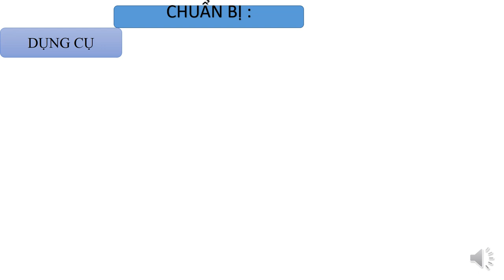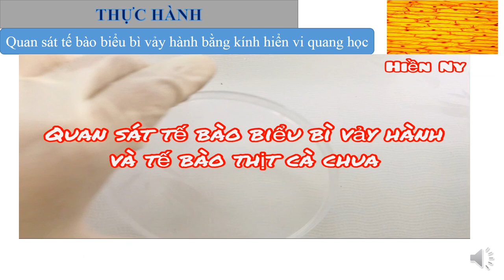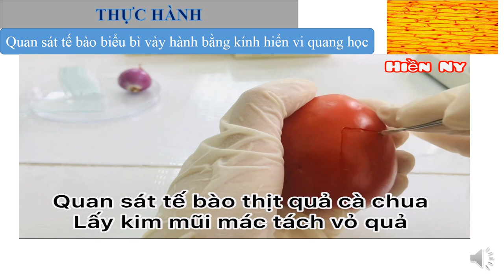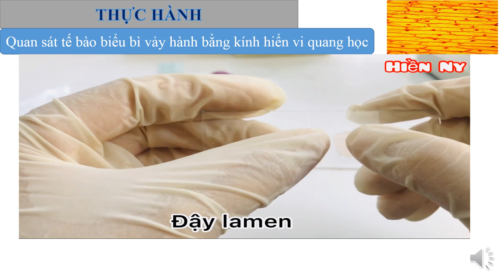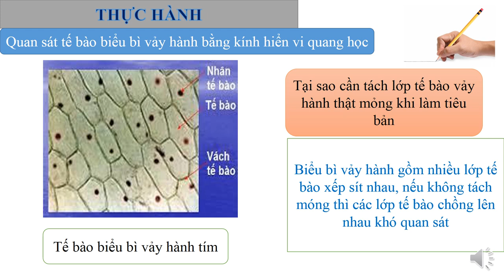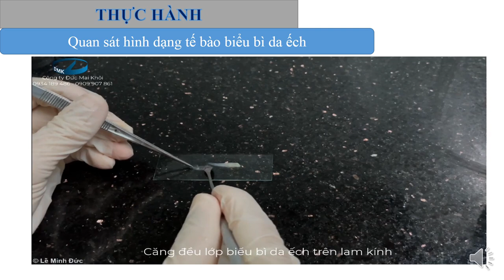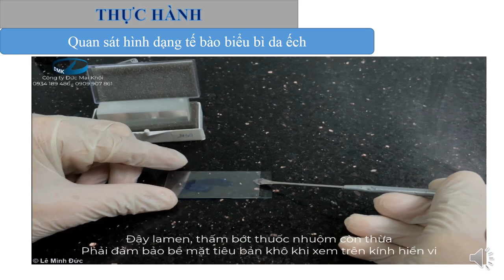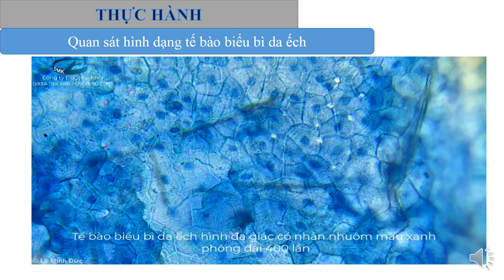KHOA HỌC TỰ NHIÊN 6 (Tuần 12 / HK1) - Bài 18: THỰC HÀNH QUAN SÁT TẾ BÀO SINH VẬT